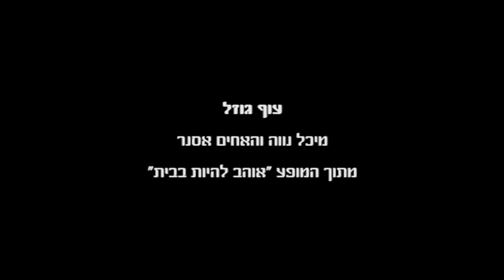מיכל נווה והאחים אסנר - עוף גוזל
"אוהב להיות בבית"
מופע לזכרו של אריק אינשטיין
האחים עוזי וחיים אסנר ואורחים
יד למגינים יגור
27-28/11/2014
צילום - אולפני רמת יוחנן
עריכה - דפני עופר
ת ו ד ה